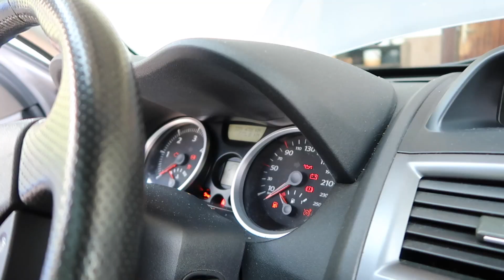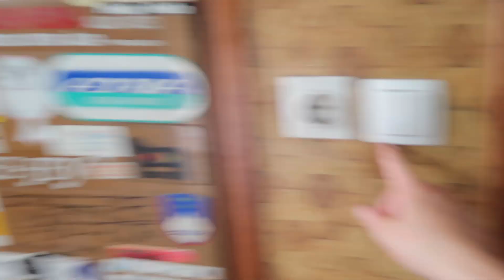Ni se za prtožvat - VLOG 250